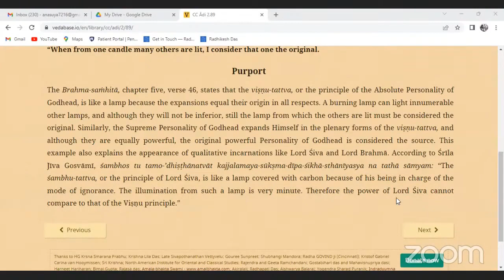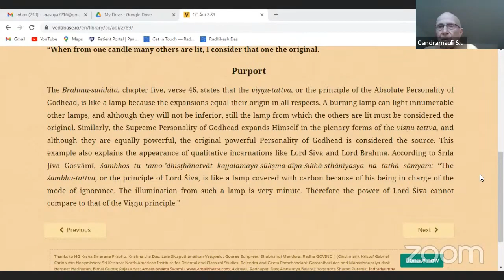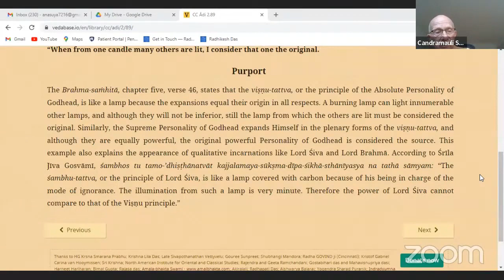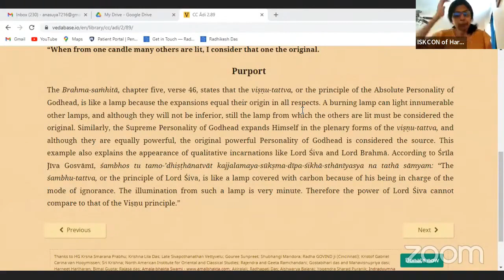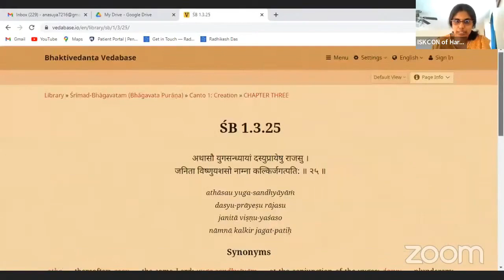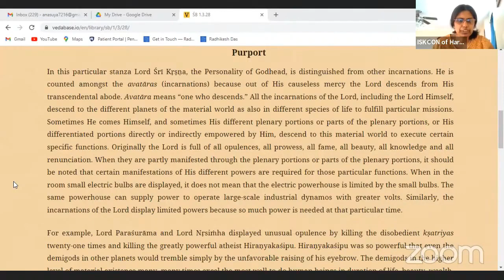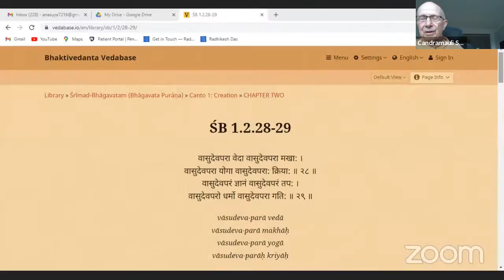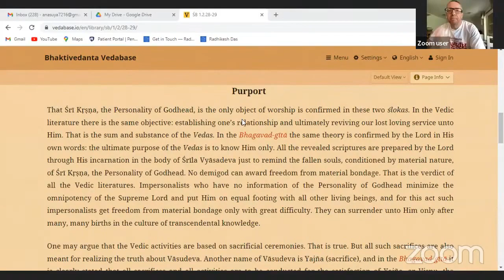HH Candramauli Swami - 2022.09.22 - CC Adi 2.87-89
Class on Caitanya-caritamrta Adi-lila 2.87-89
Online class with ISKCON Harrisburg devotees on 22nd September 2022